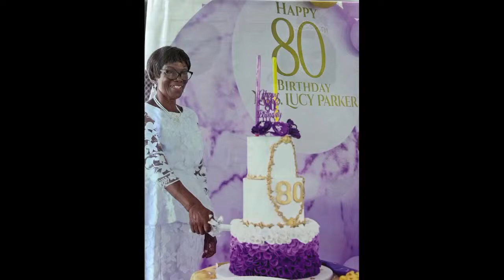Burial Service of Mrs. Lucy Naa Adjele Parker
Auntie Lucy